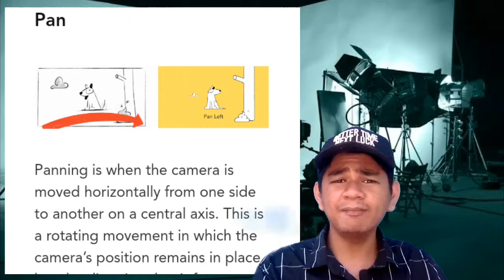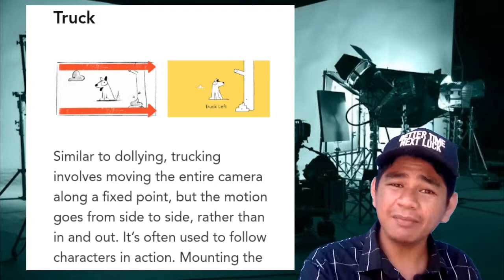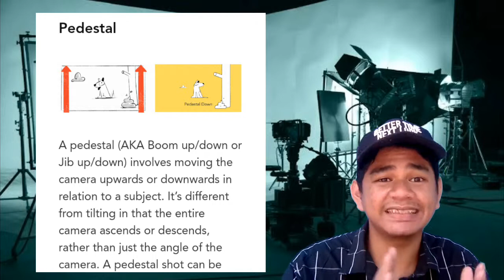BASIC camera movement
All the information that I've said is not based on my own thinking instead I use this site as the basis of all the information I've gave.